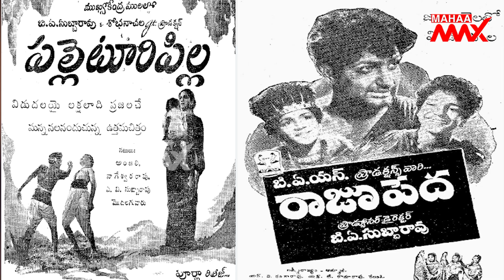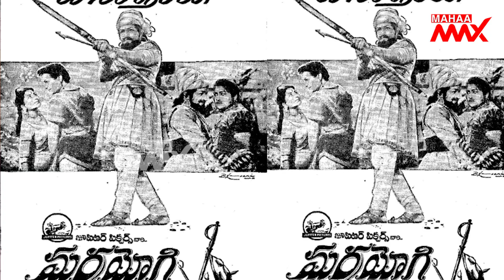అరవై ఏళ్ళ యన్టీఆర్ 'మర్మయోగి' 60 Years for Marmayogi Movie | Sr NTR | Mahaa Max